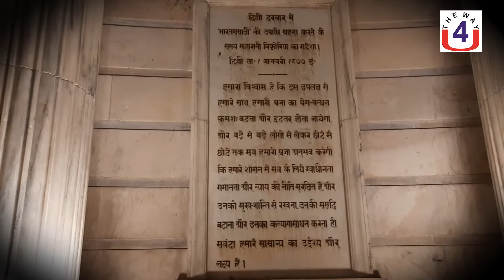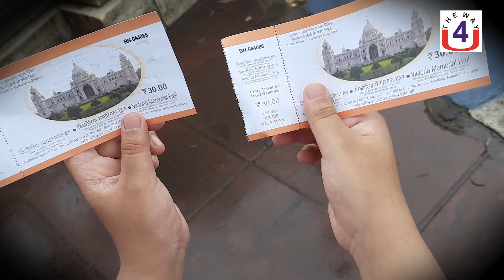Victoria Memorial इतना भव्य पर इसे भारतीय कारीगरों ने बनाया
कोलकाता में बने विक्टोरिया मेमोरियल का निर्माण सिर्फ और सिर्फ भारतीय कारीगरों ने किया था आपको बता दें कि कभी भी महारानी विक्टोरिया भारत नहीं आई लेकिन उनके याद में यहां इस भव्य इमारत का निर्माण कराया गया था देखिए इस पर एक रिपोर्ट